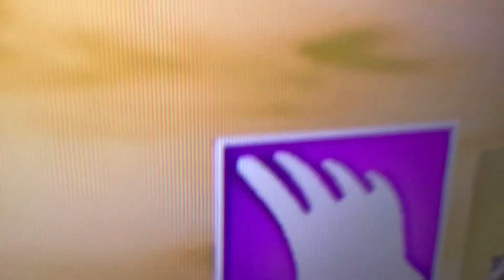Clipping people in Fortnite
Fortnite is cool comment your epic games username to play with me